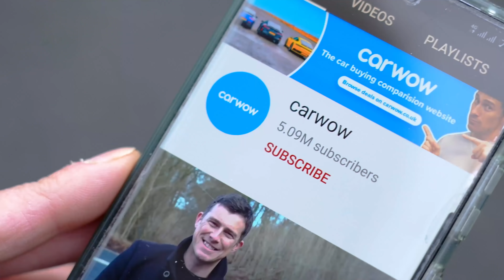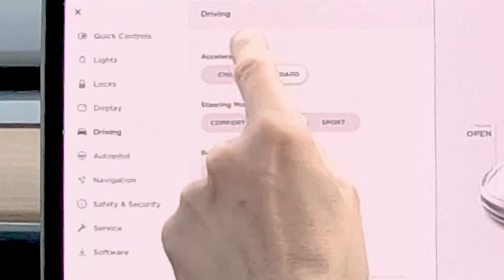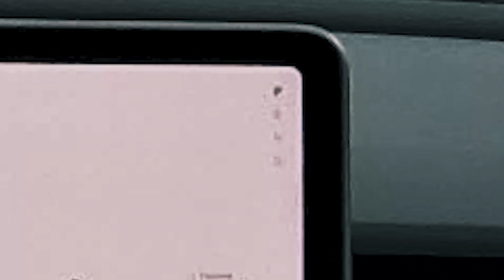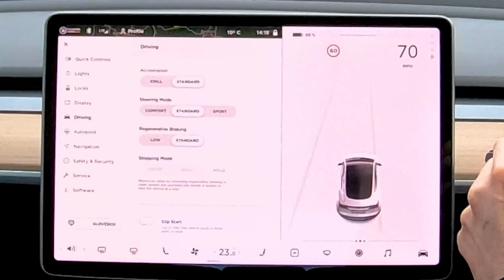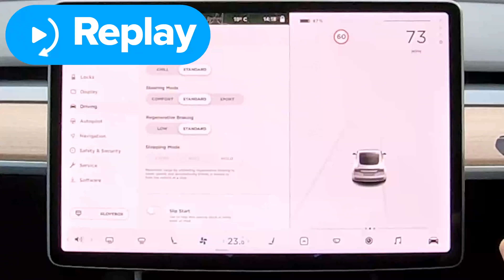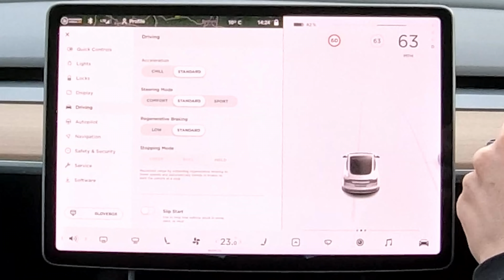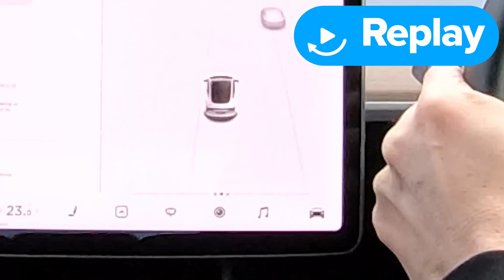ГОНКА Tesla Model 3 *Performance против Long Range против Standard Plus*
Фанаты Tesla, вы готовы?! Мы собрали вместе три разных Model 3, чтобы они потягались друг с другом!

Судя по характеристикам, разумно предположить, что Performance с лёгкостью победит. Ведь у него два электромотора совокупной мощностью 457 л.с. и 660 Нм момента! Второй должна стать Model 3 Long Range, двойные электромоторы которой выдают 367 л.с. и 510 Нм момента.

И наконец, Standard Range Plus, у которой лишь один электромотор мощностью 296 л.с. и 450 Нм момента.

Так что с драг заездом, в принципе, всё ясно, но как насчёт остальных испытаний? В конце концов, Standard стоит на 16 тысяч фунтов меньше Performance - проявится ли эта разница во время состязаний?

Есть лишь один способ выяснить... ПОГНАЛИ!